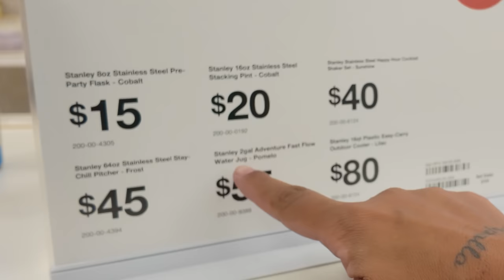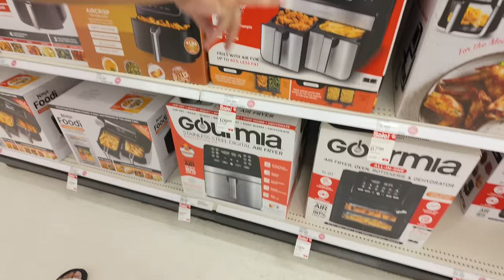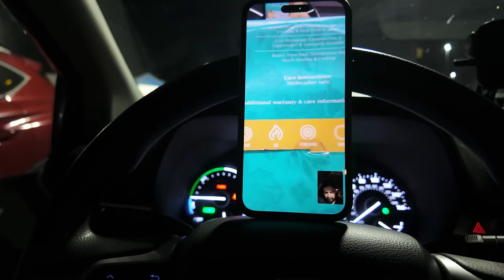Saimos Realizar o Sonho do Jogo de Panela Perfeito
Em Busca do Jogo de Panela perfeito...compramos e agora Adeus comida queimada!

NOS ENVIE PRESENTES!
Caixa Postal: 5050
CEP: 29045970
AC LEITAO DA SILVA